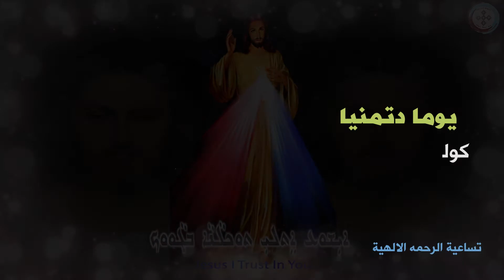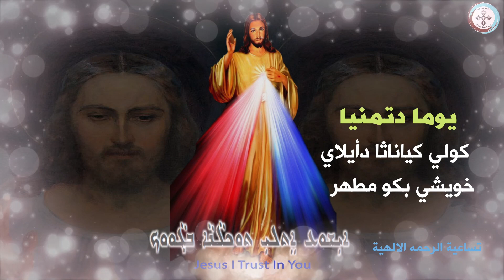Divine Mercy Novena-NEO ARAMAIC- DAY 8- "يوما دتمنيا "كولاي كياناثا دأيلاي خويشي بكو مطهر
الصلاة والترجمة الى اللغة الكلدانية:  ليندا هرمز جبرائيل
Prayed and Translated into NEO-ARAMAIC BY Linda Gabriel
Divine Mercy Novena - NEO ARAMAIC

تساعية الرحمة الإلهية
"يوما دتمنيا "
كولاي كياناثا دأيلاي خويشي بكو مطهر
خبراني دمارن أيشوع مشيحا
إديو مقرو طالي كياناثا دمطهر ومسابيلاي بعومقا درحمي ديّي ، تد مهدي نهراواثا ددّمي خميموثا دلهتا دنورا ديّايهي .
كولاّي كياناثا دمطهر إيلاي بأيي ديّي ، وتاما إيلاي ببرأءا خطيياثاي تا خاتر كينوثا ديّي ، وآتي أتّاخ خيلا تد ممطتّاي لدوكثا دنيخوثا ، كروب من خزناثا دأيتي وشوقانا دكيهوالي ببريشوثا بيوما دخوشابا دأيذا درحمي ديّي الاهايي ، ببريشوثا موديانوثا وشقالا دقوربانا قدّيشا ، بحال دنعمي .
وأيتا موزدلا خاشخواثا بآذي يوما من مقرووي دصلوثا وزدقاثا ، أمّد دوحي وعواذي درحمي تا قريوا ، وقرايا دخا سهما من كثاوا قدّيشا ، وكولاّي آني ببيشي موقروي مبادلايهي ، وآخا إيبن دطلبوخ عون وحخمثا من يمّا درحمي مريم بثولتا ، تد ممطا خكما من آني دوحي وقورباني تا آني دإيلاي بش سنيقي بكو مطهر ، ين دلتّي جو ناشا دمصالي مبدالايهي .
كامر أيشوع تا قدّيشتا فوستينا : آخ إن يذاتوا كبيروثا دعوذابا دكياناثا دمطهر لا كبطلتوا من مصلويي مبدالاي وبدايموثا بمقروتوا قورباني ودوحي دروحا مبدالايهي تد بايش بريئا دينا ديايهي مبدل كينوثي .
يا أيشوع مرحمانا آيت بكيانوخ ميروخ كبن رحمي وهوو مرحماني خديكد بابن دإيلي بشمّيا .
قبول بكو بيثا دلبّوخ مليا رحمي كولأّي كياناثا دمطهر دإيلاي كبيرا بأيي منّوخ ، بيد لازم إيلا براءا دينا دكينوثا دييّوخ . بخاشخواثا دنهراواثا ددّما ومايا دحريلاي من لبّوخ قدّيشا ، مدخ لهتا دمطهر تا هادخ هم تاما بيشا مزويحتا قووّتا درحمي ديّوخ .
يا بابا مثومايا خور بإينا درحمي إلّد كياناثا دأيلاي معذوبي بكو مطهر ، وديلاي خويشي بكو كبيروثا دمرحمانوثا دلبّا دأيشوع ، كمرجوخ منّوخ بخاشخواثا دحشّي وعوذابي دأيشوع برونوخ ، وتا خاتر مريروثا دمليوالا كيانه قدّيشتا ، كليلا مرحمانوثوخ تا آني كياناثا دأيلاي خوثد كينوثا دييّوخ ، ولا خيرت بكاواي غير من خيرتوخ بكاود جرجي دأيشوع برونوخ حبّيوا ، مسبب قوّتا دهيمانوثن كأمرالان دليث حد لطاووثوخ ورحمي ديّوخ , آميــــــــــــــــــــن .
ريسوقتا درحمي آلاهايي

WOULD YOU PLEASE  help THIS CHANNEL GROW BY:
✅ 2) Please SHARE 📲  this video on 📘 FACEBOOK

RECORDING STUDIO & VIDEO EDITING BY: TEDDY DIHAYA